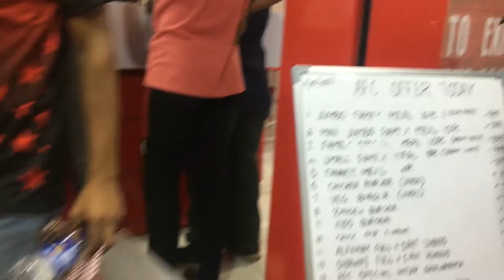THE AFC american fried chicken family restaurant | DAYOUT | പുതുതായി ഓപ്പണായി restaurant |affordble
AFC
American fried chicken family restaurant